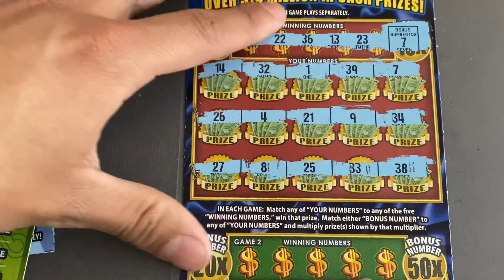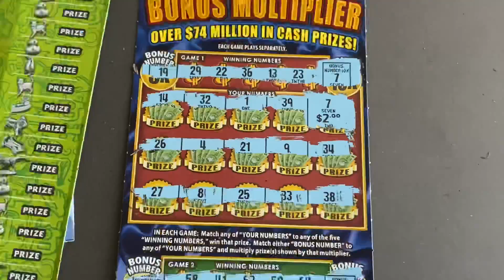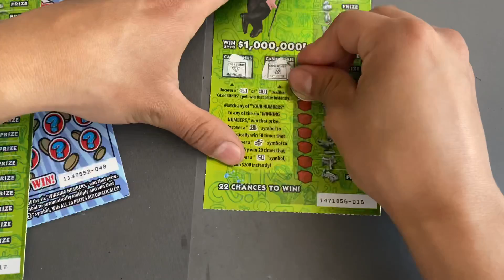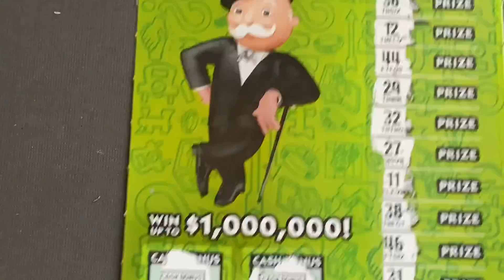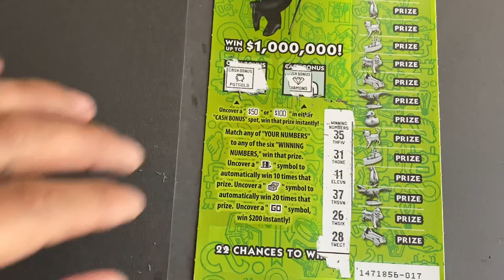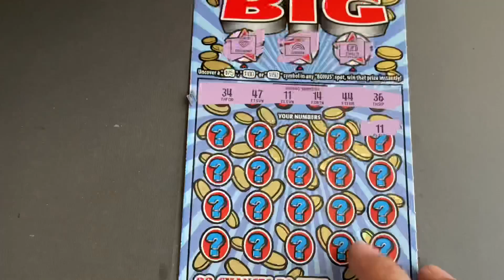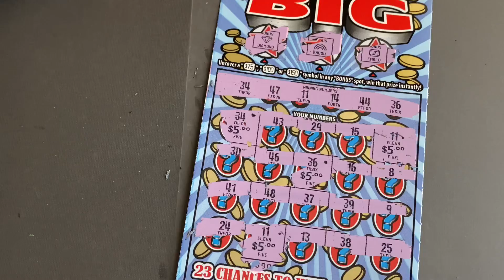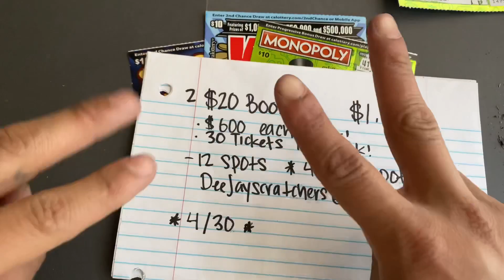YES!!!! 1 Of Every Ticket Won!😉🤑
If you haven’t already. Don’t forget to show some love to these great channels out of California

⭐️ In It To Win It

⭐️CGM Scratchers

⭐️Scratch N Win

⭐️ Scratchtastic Scratcher

ALL of my videos are for entertainment and fun purposes 😎👍🏼

** I do not promote gambling or encourage anyone to gamble in any type of way**

🚨 YouTube Is NOT A Sponsor Of Any Of My       Giveaways Held Here On My Channel 🚨